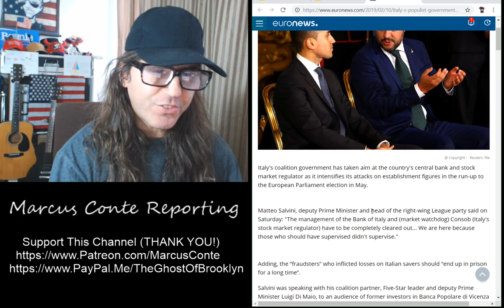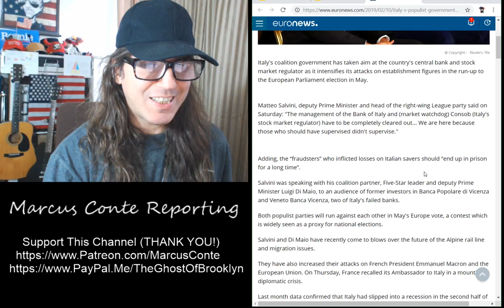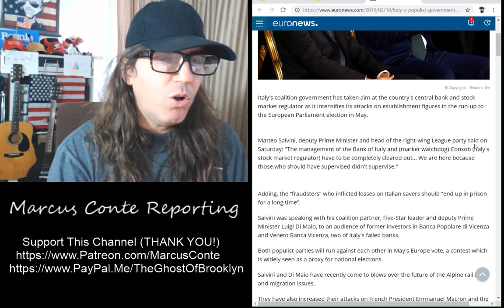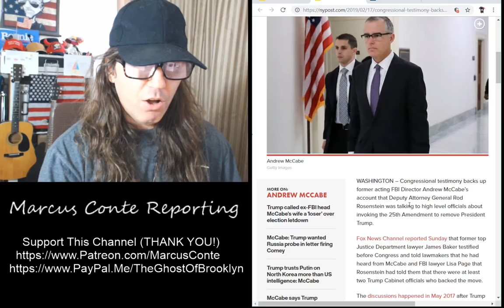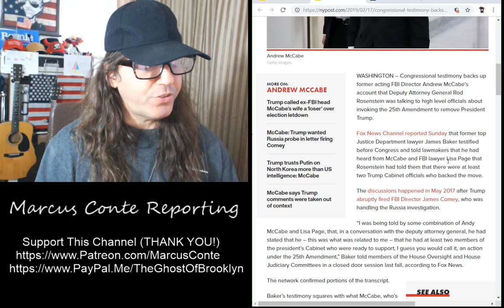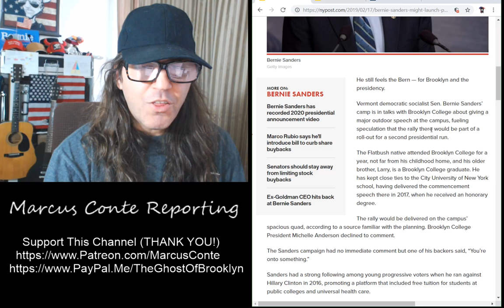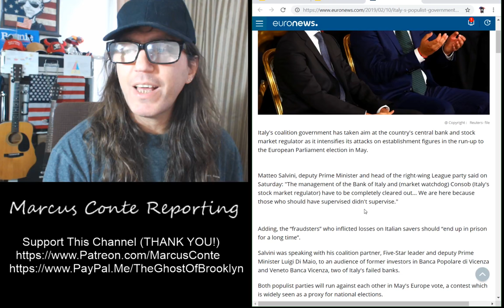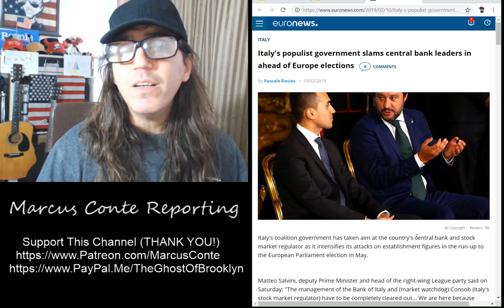ITALY 'Dumps' Central Bank & EU, Andy McCabe On The Ropes, Bernie Sanders Comes Home To Brooklyn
Marcus Conte for United States Senate for New York:
- 100% Election Integrity